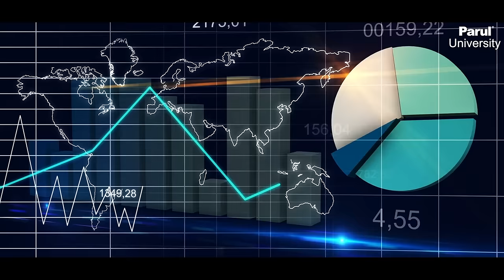Choose to study Political Science | Faculty of Arts | Parul University